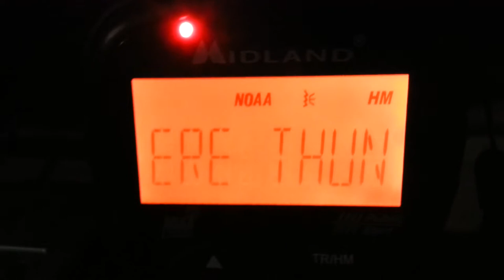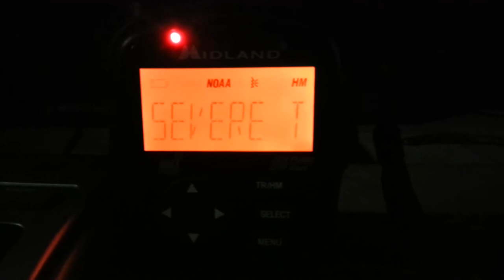EAS #23 - Severe Thunderstorm Warning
The 18 day gap is explained in the description for EAS #20.